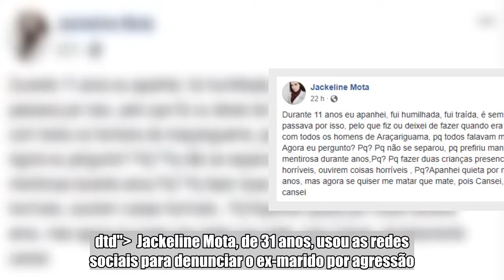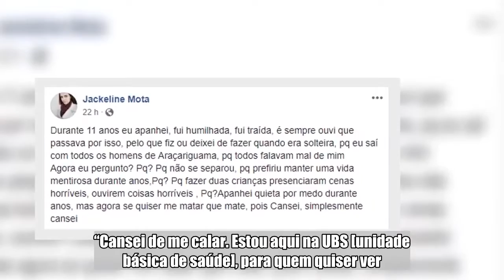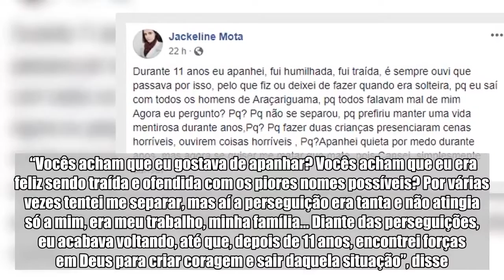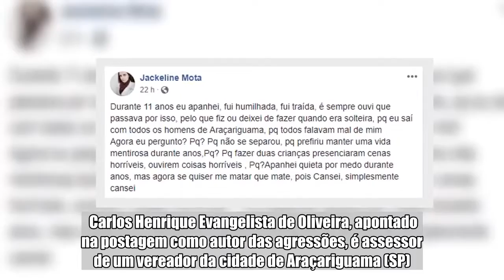Jovem posta foto com rosto ensanguentado para denunciar agressão do ex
De acordo com ela, que mora na cidade de Araçariguama (SP), a violência aconteceu na frente dos filhos dos dois. Na publicação, ela aparece com o rosto coberto de sangue e afirma estar com o nariz quebrado.    Mais sobre o assunto Morre advogada atacada a tiros por ex-marido em Planaltina Mulher pula de 4º andar após marido confundi-la com atriz pornô Depois de bater na mulher, homem a tranca em casa e ameaça incendiá-la Segundo Jackeline, o ex-marido, Carlos Henrique Evangelista de Oliveira, teria cometido a agressão após descobrir que ela estava em outro relacionamento. “Cansei de me calar. Estou aqui na UBS [unidade básica de saúde], para quem quiser ver. Meu ex-marido acabou de quebrar meu nariz”, escreveu.  Essa, porém, não foi a única publicação da mulher. Após a repercussão da imagem, ela escreveu outro desabafo. No texto, Jackeline diz que sofreu por 11 anos no relacionamento com Carlos Henrique. Ela também falou sobre comentários que a questionavam sobre a demora em o denunciar.  “Vocês acham que eu gostava de apanhar? Vocês acham que eu era feliz sendo traída e ofendida com os piores nomes possíveis? Por várias vezes tentei me separar, mas aí a perseguição era tanta e não atingia só a mim, era meu trabalho, minha família… Diante das perseguições, eu acabava voltando, até que, depois de 11 anos, encontrei forças em Deus para criar coragem e sair daquela situação”, disse.  Por fim, ela deixou um alerta para outras pessoas que vivem em um relacionamento abusivo: “Mulheres, não se calem. Não tenham medo. Se o medo for da morte, entendam que vocês, que vivem uma situação dessas dentro de casa, estão com a alma morta em um corpo que apenas existe, não vive”, desabafou. 1/4 2/4 3/4 4/4  Jackeline registrou um boletim de ocorrência após a agressão. Na unidade de saúde, ela confirmou a fratura sofrida no nariz.  Carlos Henrique Evangelista de Oliveira, apontado na postagem como autor das agressões, é assessor de um vereador da cidade de Araçariguama (SP).